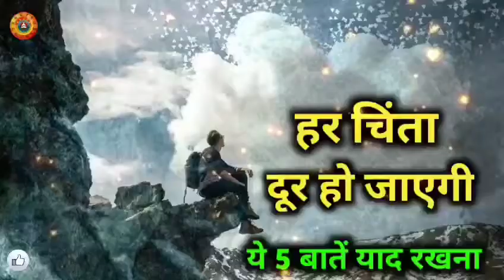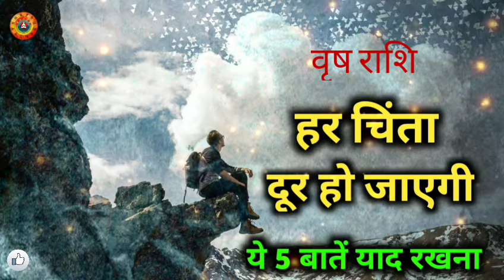वृष राशि हर चिंता दूर हो जाएगा/Vrish Rashi Har Chinta Dur Ho Jayega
वृष राशि हर चिंता दूर हो जाएगा